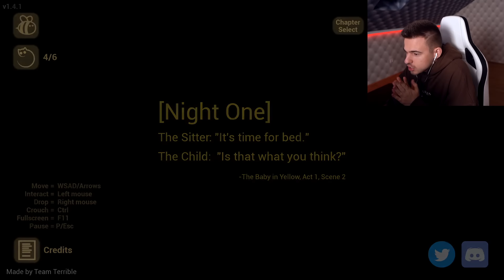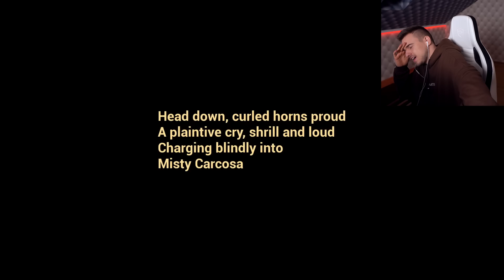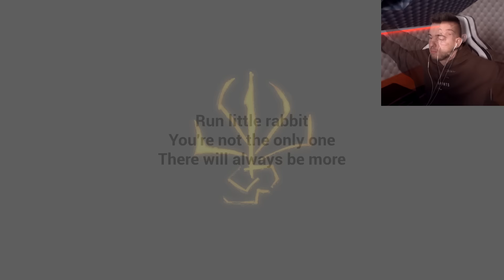VISSZATÉRT A DÉMON BABA ÉS ROSSZABB, MINT VALAHA!